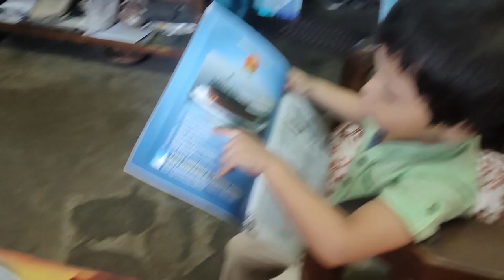Falguner Sundor Din | HERO HUNK | Chittagong | Naval Academy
The video was recorded before summer. After completing so many events in my life time finally I am able to edit and upload it hope you people like it